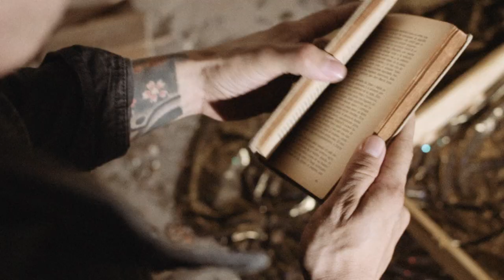Polar.is: Líbrame [OFFICIAL MUSIC VIDEO]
"A veces nos aislamos del mundo a raíz de nuestros problemas y nos aferramos a las soluciones incorrectas, cuando la realidad es qué lo que más nos apresa somos nosotros mismos."

Letra: Líbrame

Veo la Ventura tras rayas de gris soledad,
tu sonrisa cambia mi tonalidad
Es tu luz tan difícil de alcanzar
mi cuerpo ya no aguanta más
Sueño con descansar en tu piel tantenue

Es el final.
Mi último intento
Sólo tú sabrás salvarme.

Coro:
Ven y Líbrame, Líbrame x2
Solo tú puedes salvarme
sacarme de esta piel
Ven y Líbrame, Líbrame de mí.

Uh Oh OHHHH!! x2

Mi súplica perdió su voz
a causa de mi arrogancia.
Este repudio fue involuntario.
La frialdad de esta soledadme
acompaña en mi celda

Ya no se puedo, ya no pertenezco
a tu azul, mi hogar.
Ya no veo color, me siento tan inmóvil
alguien que me ayude a reaccionar (x2)

(Solo de guitarra)

Video Musical del tema "Líbrame" parte del EP titulado "Luces de Aurora" de la banda de Rock Puertoriqueña Polar.is.

Actuación Especial:
Natalia Lugo
Rinaldo Ocasio

Dirección y Edición: AmpUp Media and & FlareSoul
Director de fotografía/Cámara/ Edición: Norberto Peña
Directora y Edición: Barbara M. Soto

Música por: Polar.is
Letra por: Dorimar Pérez y Jan G. Bigas
Grabación por: Jam Studios (Batería, Bajo y Voces) Arnaldo Torres/Jan Gonzalez (Guitarras)
Mezcla: Carlos Perez